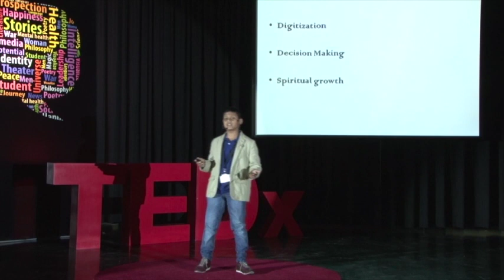Does our education system prepares our life ahead | MAHARSHI ROY | TEDxYouth@TCHS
Does our education system prepares our life ahead FOR THE CURRENT GENERATION.

Does our education system prepares our life ahead